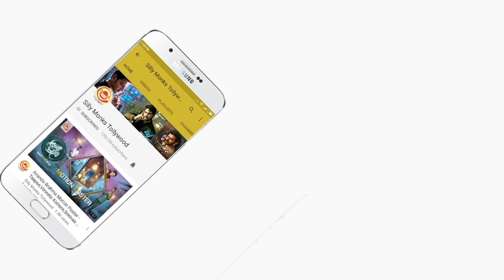Uttej Speech At Falaknuma Das Pre Release Event | Vishwak Sen |Silly Monks Tollywood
Watch Uttej Speech At Falaknuma Das Pre Release Event. Grand Release On 31st, May 2019.

Starring - Vishwak Sen, Saloni Mishra, Harshita Gaur, Prashanthi
                 Charuolingah, Uttej, Tharun Bhascker
Directed by Vishwak Sen
Producer - Karate Raju, Media9 Creative Works